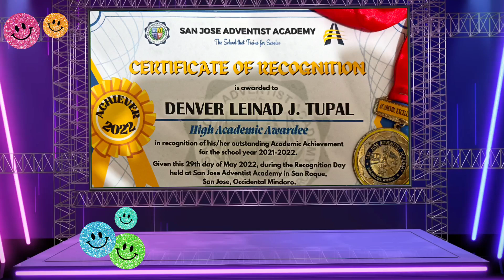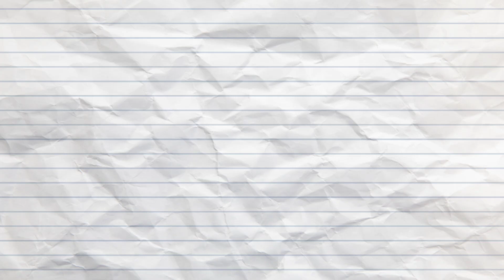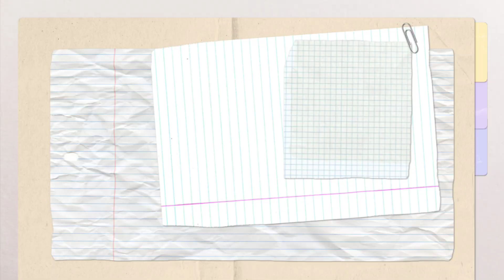Recognition' 2022/high academic awardee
Another pandemic school year
Another year of new challenges
Another year of success
Congratulations to all who continue dreaming and living their dreams into reality